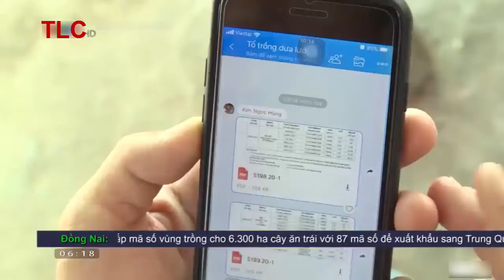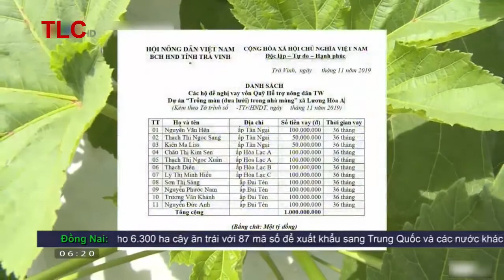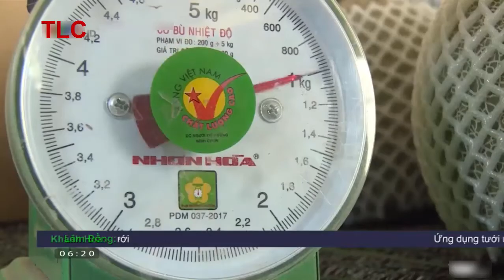trở thành triệu phú nhờ mô hình trồng dưa lưới tại Châu Thành, Trà Vinh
Công nghệ nhà màng trồng dưa lưới đang được áp dụng rộng rãi ở nhiều địa phương và cho hiệu quả kinh tế cao. Nó giúp tận dụng tối đa ưu thế của nhà màng trong sản xuất. Chính vì vậy giúp tăng năng suất và chất lượng. Cũng như giúp giảm thiểu sức lao động của con người
Kỹ thuật áp dụng nhà màng trồng dưa lưới
Để có thể có được một mô hình nhà màng trồng dưa lưới hiệu quả bạn cần phải tuân thủ một cách nghiêm ngặt các nội dung của kỹ thuật. Đó là việc lựa chọn mô hình thiết kế, chọn giống cũng như các hệ thống hỗ trợ trong quá trình sản xuất.
Chuẩn bị nhà màng
Nhà màng trồng dưa lưới với một số đặc điểm khác biệt mà bạn cần phải lưu ý. Thông thường với mô hình này thường được triển khai với 2 cửa thông gió và có mái cố định. Phần màng bao bọc sẽ có thể sử dụng chất liệu polyme kết hợp với các vách ngăn chắn côn trùng. Tất nhiên cũng không nên dùng lỗ thưa quá hay quá dày bởi nó sẽ không mang lại được hiệu quả như mong muốn.
Giống cây trồng
Để có được những sản phẩm tốt nhất thì bạn nên gieo trồng các loại giống tốt trong nhà màng trồng dưa lưới. Tùy điều kiện, nhu cầu của thị trường mà có thể dùng loại giống có nguồn gốc khác nhau. Điều này cũng phụ thuộc vào chi phí mà bạn đầu tư cho mô hình này.
Giá thể trồng
Giá thể sẽ cần thiết khi ươm cây con. Đó là sự kết hợp của phần mụn xơ dừa, tro tấu và phần chất hữu cơ. Cần đảm bảo sao cho giá thể sạch, thông thoáng cũng như đầy đủ chất dinh dưỡng. Đó mới là điều kiện lý tưởng để cây phát triển và cho ra được những cây con tốt nhất.
Sau khi giá thể được cho vào đầy lỗ mặt khay, sau đó tiến hành gieo hạt. Hằng ngày tiến hành giữ ẩm để hạt nảy mầm tốt. Nên đặt khay hạt trong nhà màng trồng dưa lưới để che mưa và chắn côn trùng. Sau khi hạt đã nảy mầm và có lá thì cần được phun phân bón lá. Điều này quan trọng trong việc cung cấp chất dinh dưỡng cho cây.
Hệ thống tưới
Hệ thống tưới nhỏ giọt của nhà màng trồng dưa lưới cần có: nguồn nước, bể đựng dung dịch dĩnh dưỡng, máy bơm, hệ thống dẫn, ống PVC, đầu tưới…
Dinh dưỡng cho cây
Nguồn dinh dưỡng là một yếu tố quan trọng đối với việc áp dụng mô hình nhà màng trồng dưa lưới. Các yêu tố đa vi lượng cần phải được cung cấp đầy đủ, đúng thời điểm.
Nguồn nước cần phải là nước sạch, độ pH từ 6 – 7 sẽ là tốt nhất.
Phân bón cần cung cấp đủ các nguyên tố cần thiết cho cây sinh trưởng và phát triển. Đó là K, N, P, S, Ca, Mg…
Kỹ thuật trồng
Nhà màng trồng dưa lưới có thể áp dụng một số kỹ thuật như như trồng bằng túi PE, hoặc trồng trên máng giá thể. Mỗi kỹ thuật đều sẽ có những lưu ý khác nhau.
Nếu trồng bằng máng: mỗi máng có kích thước khoảng 30cm, coa 20cm, còn chiều cao thì tùy thuộc vào chiều cao của vườn. Cây cách cây 40cm.
Trồng bằng túi PE:: kích thước của túi khoảng 32x18cm tương đương với 2.5kg giá thể. Có thể trồng một cây một túi, trồng hàng đơn hoặc hàng đôi. Khoảng cách giữa hai cây trên cùng một hàng là 40cm. Còn khoảng cách giữ hai hàng đơn là 1.2m. Khoảng cách giữa 2 hàng đôi là 1.6m.